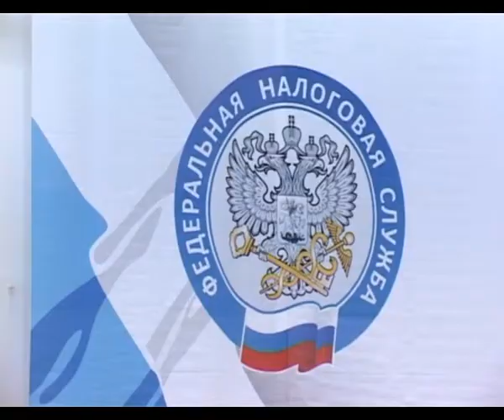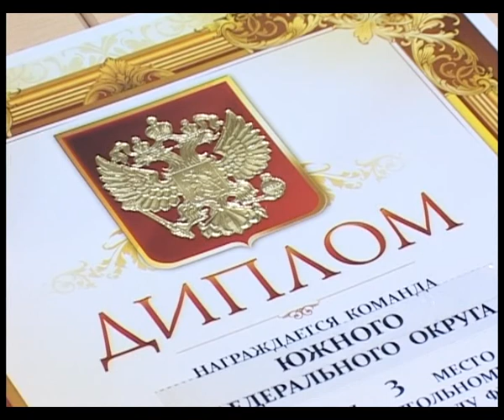PRO спорт "Анапа Регион" от 4 октября 2013 года